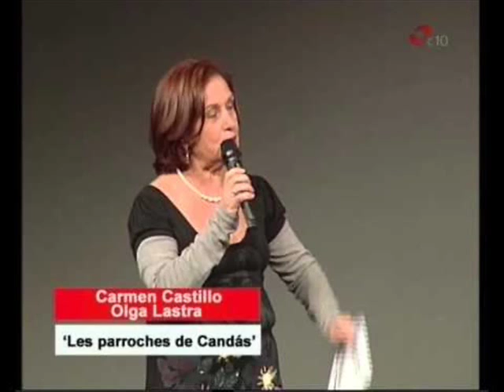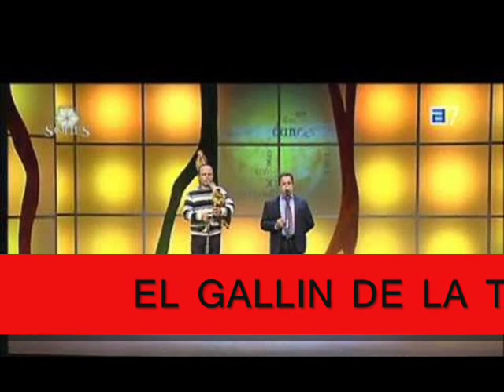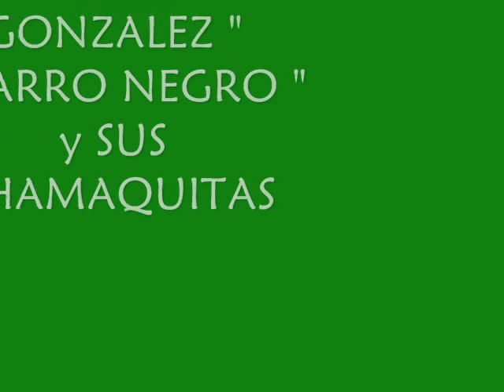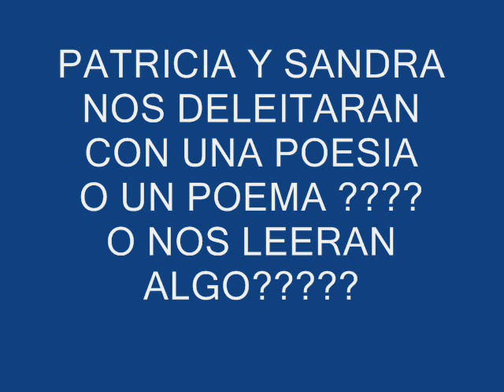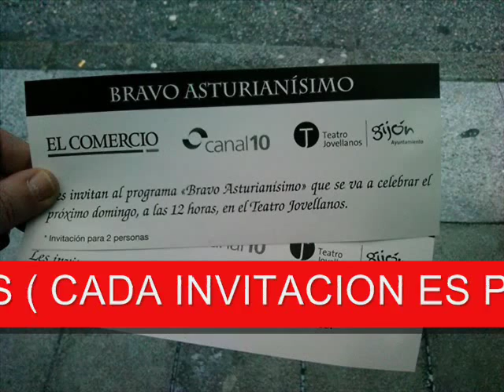PROXIMA GALA FIN AÑO 2013 DE BRAVOASTURIANISIMO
El próximo DOMINGO DIA 29 de DICIEMBRE se celebrará en el TEATRO JOVELLANOS DE GIJON a las 12:00 HORAS la GALA FIN DE AÑO de BRAVOASTURIANISIMO que dirige GONZALO MIERES.
Aquí en este video están todos los artistas que estarán actuando en dicha gala.